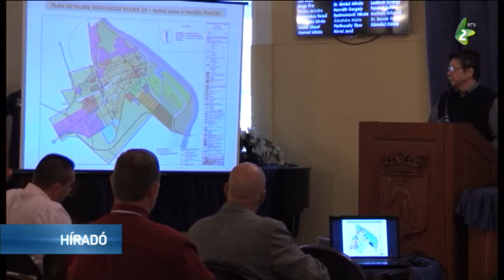Bevezették a polgármesteri hivatal elnevezésű szervezeti egységet